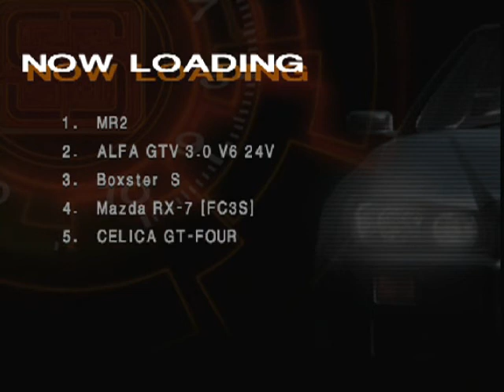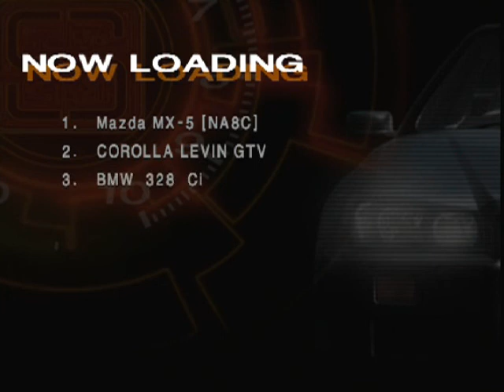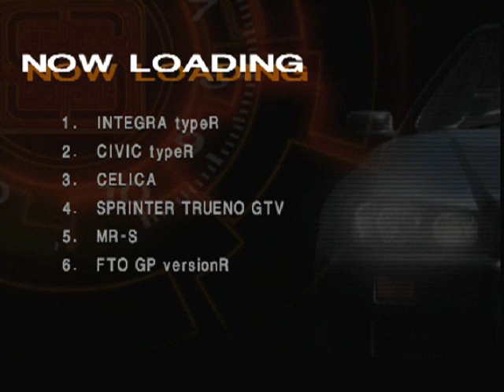Let's Play Driving Emotion Type-S - Part 24 - Neuer Plan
Ich habe nicht das Gefühl dass es was bringt die Rennen mit Simulation zu gewinnen. Vielleicht mit der entsprechenden Klasse fahren? :/

Spiel: Driving Emotion Type-S
Entwickler: Escape
Publisher: Squaresoft / Electronic Arts (EA)
Plattform: PS2
Beschreibung: Driving Emotion Type-S ist eines der ersten erschienenen PS2-Spiele und erschien in Japan etwa einen monat nach Erscheinen der Konsole. Die europäische Version erschien im Januar 2001. Gegenüber der japanischen Version beinhaltet diese Version eine verbesserte Steuerung, wobei auch diese extrem schlecht ist.

Giorgio M.